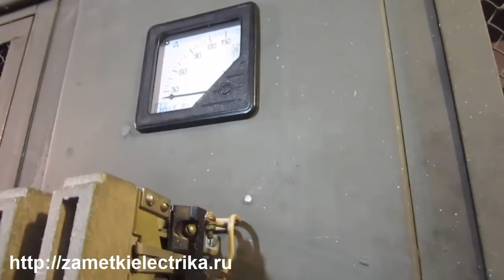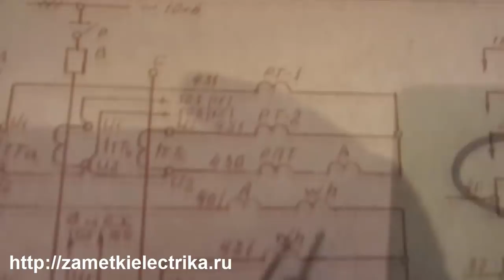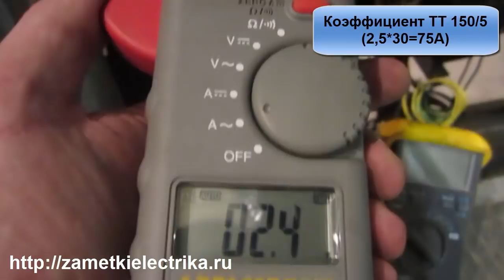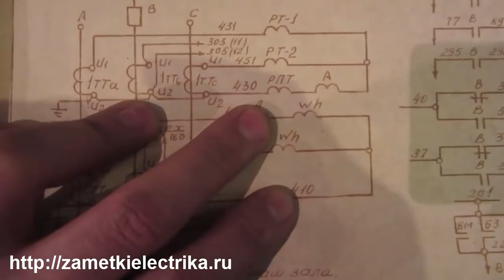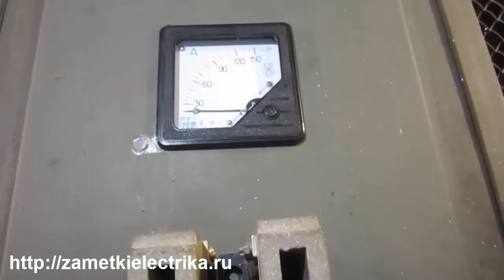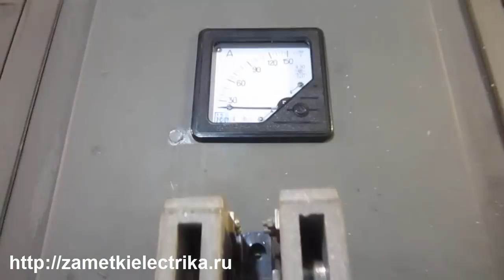Очередной обрыв во вторичных цепях ТТ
В этом видео я расскажу про очередной обрыв во вторичных цепях трансформатора тока и поиск причины его возникновения